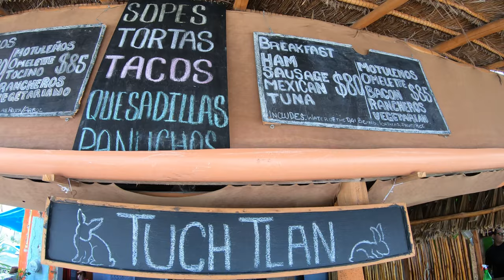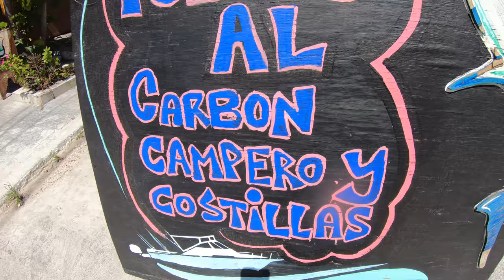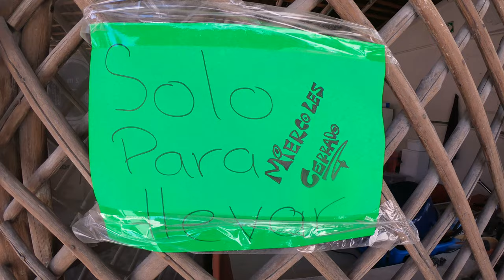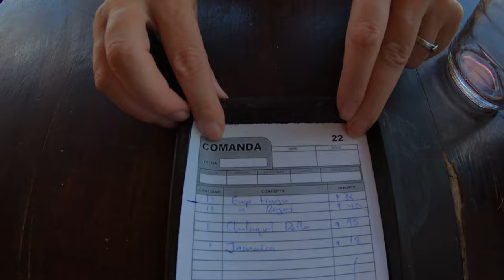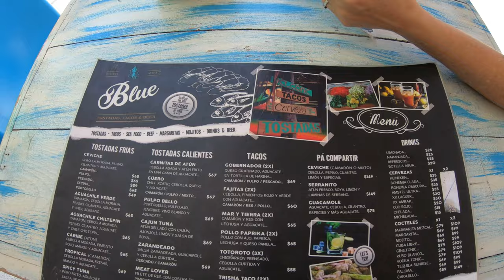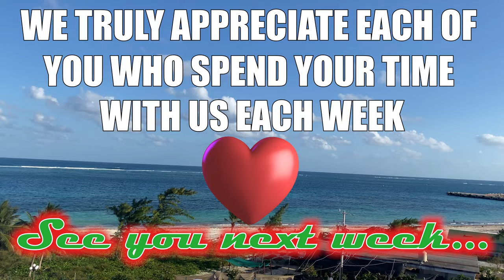WHY is she talking to CHICKEN? 🤣 ~ VLOG 197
Cameras:
GoPro Hero 7 Black
iPhone 11